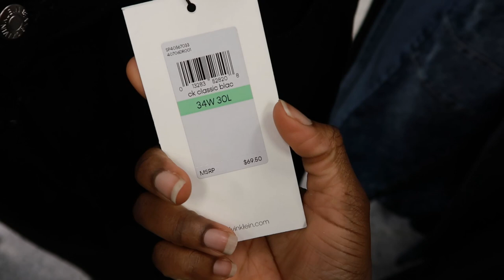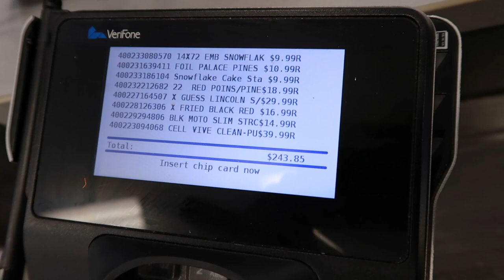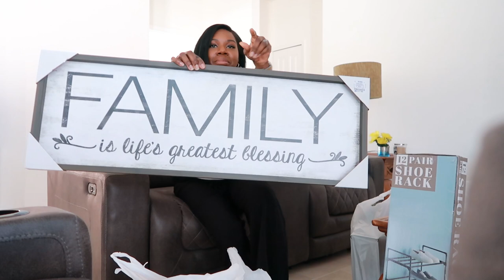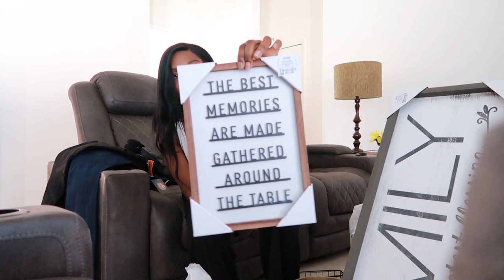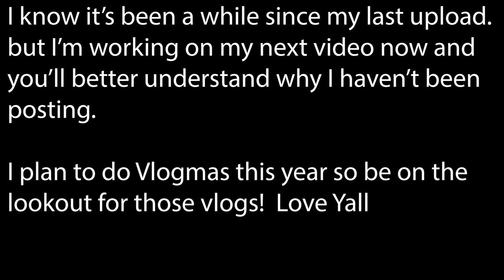Shop with me vlog: FINALLY SHOPPING FOR SOME HOME DECOR | ROSS HAUL | CHRISTMAS DECOR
Hey guys Let's go shopping! I went to a huge shopping center this weekend and grabbed a few pieces of Christmas decorations and some wall art for the new house.

FINALLY SHOPPING FOR SOME HOME DECOR | ROSS HAUL | CHRISTMAS DECOR

Canon G7x mark ii
             OR
Canon M50